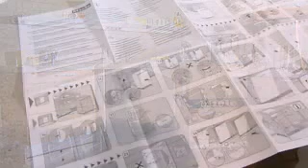Een miele afwasautomaat is makkelijk in te bouwen